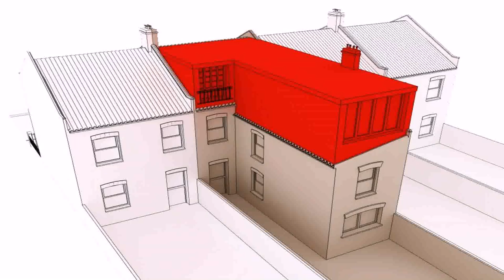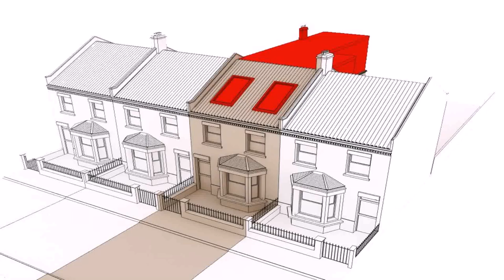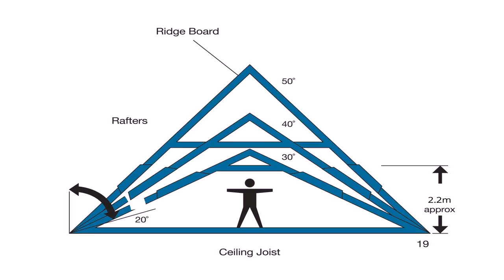Buy Car NY 5% DP